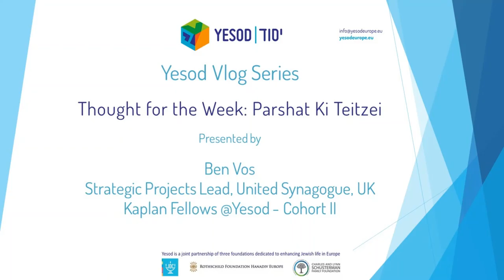SHABBAT VLOG: PARSHAT KI TEITZE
In this week’s Parsha Vlog, as the Israelites prepare to enter the Land of Israel, Ben Vos explores the national socio-ethical mitzvot on which biblical Jewish society is to be built. These mitzvot and their inherent values are as relevant to us and our society today as they ever were. Ben is a Strategic Projects Lead, United Synagogue, UK. Kaplan Fellows @Yesod – Cohort II.